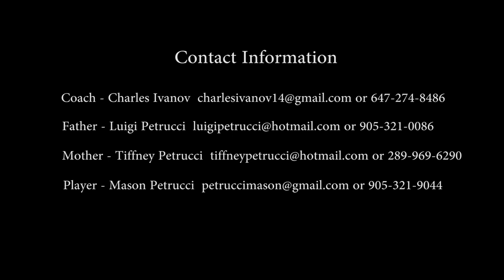Mason Petrucci Highlights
Mason Petrucci Highlights for 2019
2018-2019 - Hamilton United Elite OPDL
2019 - Team Ontario
2020 Oakville OPDL